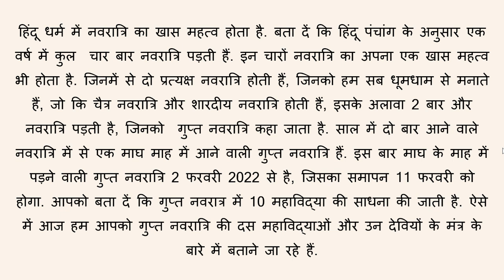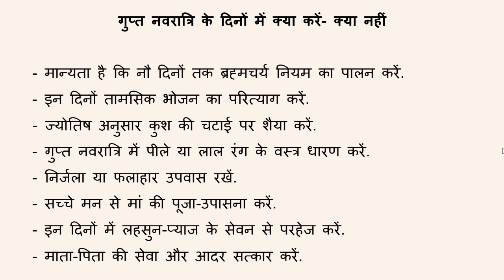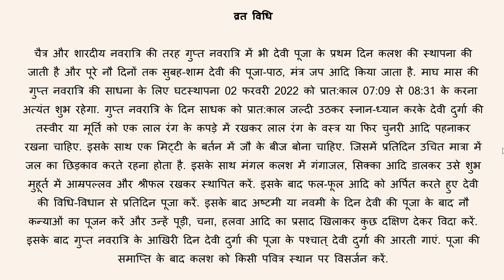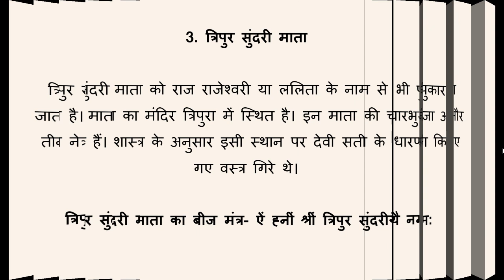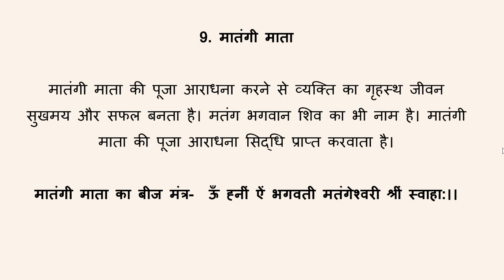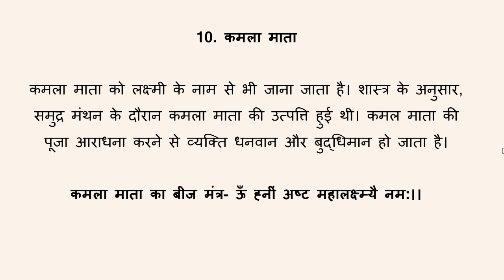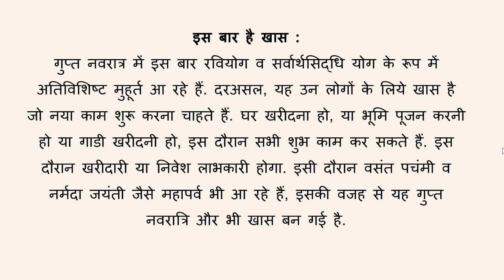गुप्त नवरात्रि 2022 - गुप्त नवरात्रि कब है? शुभ मुहूर्त, पूजा विधि व मंत्र, महत्व !!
इस वीडियो में आप गुप्त नवरात्रि से जुड़ी हुई संपूर्ण जानकारियां प्राप्त कर सकते हैं गुप्त तरीके से मां की साधना आराधना पूजा विधि मंत्र इत्यादि
गुप्त नवरात्रि में गुप्त रूप से मां भगवती दुर्गा की आराधना से जीवन में आ रहे जितने भी संकट है वह दूर होगी नवरात्रि के पावन दिन आने वाले हैं 2 फरवरी से 10 फरवरी नवरात्रि के पावन पर्व चलेंगे और इन दिनों में अगर हम माता रानी की गुप्त रूप से मंत्रों का जाप करते हैं तो इससे हमारे जीवन में परिवर्तन आता है ।

Gupt Navratri
maghi Gupt Navratri
Gupt Navratri 2022
gupt navratri
navratri 2022
2022 माघ गुप्त नवरात्रि कितनी तारीख की है
माघ गुप्त नवरात्रि कब है
gupt navratri mein puja kaise kare
गुप्त नवरात्री कब है
माघ नवरात्री 2022 सम्पूर्ण तिथियाँ
नवरात्री
february navratri 2022
gupt navratri ke upay
magh gupt navratri 2022 date
2022 gupt navratri
2022 magh gupt navratri
2022 magh gupt navratri kitni tarikh ko hai
magh gupt navratri 2022 kitne tarikh ko hai
2022 mein gupt navratri kab hai
नवरात्रि में यह गलती ना करें
सामान्य गृहस्थीजन कैसे करें गुप्त नवरात्र में दस महाविद्या की पूजा
गुप्त नवरात्र पूजा विधि
आषाढ़ मास गुप्त नवरात्रि पूजा विधि
माघ नवरात्री कब है ?
गुप्त नवरात्री में क्या करे ?
magh gupt navratri 2022 date,माघ गुप्त नवरात्रि 2022 कब है,magh navratri 2022,magh gupt navratri 2022,2022 gupt navratri,2022 magh gupt navratri,2022 magh gupt navratri kitni tarikh ko hai,2022 माघ गुप्त नवरात्रि
गुप्त नवरात्रि मैं मां दुर्गा की पूजा कैसे करें || Navratri Puja Vidhi 2022
Gupt Navratri 2022 गुप्त नवरात्रि की पूजा विधि आसान तरीके से बिना कलश स्थापना किस प्रकार करें